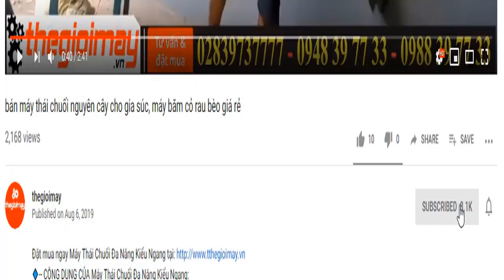Giới thiệu bình xịt điện 20 lít mới nhất, bình điện chất lượng giá rẻ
✅ Bình xịt điện z-mitsubishi✅GIÁ:900,000 VNĐ✅BẢO HÀNH 12 THÁNG
✅-- ƯU ĐIỂM CỦA BÌNH XỊT ĐIỆN Z-MITSUBISHI:
BÌNH XỊT ĐIỆN Z-MITSUBISHI được sản xuất dựa trên tiêu chuẩn chất lượng quốc tế, vật liệu cao cấp chọn lọc, đảm bảo được độ bền của sản phẩm.
Chất liệu  bìnhg chịu ma sát cực tốt, chịu nhiệt, không bị hóa chất tác dụng. Tổ hợp xupap và lò xo không gây tiếng ồn, đảm bảo độ kín và tránh việc chảy nước ra ngoài khi sử dụng.
✅-- THÔNG SỐ KỸ THUẬT CỦA BÌNH XỊT ĐIỆN Z-MITSUBISHI:
Ắc quy: 12v-8ah
Dung tich : 20 lít
Thới gian sử dụng: 15 – 20 bình xạc lại
Thời gian xạc đầy accu: 6 giờ
Trọng lượng: 6kg
Trọn bộ bao gồm: bình, accu, dây xịt, dây đeo, cần xịt, bes phun … quý khách chỉ cần mở máy để sử dụng